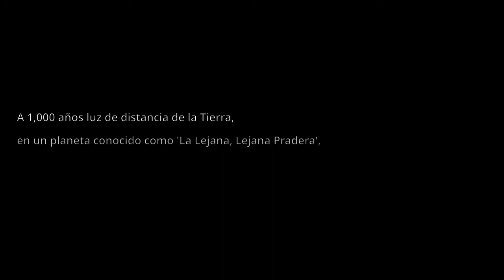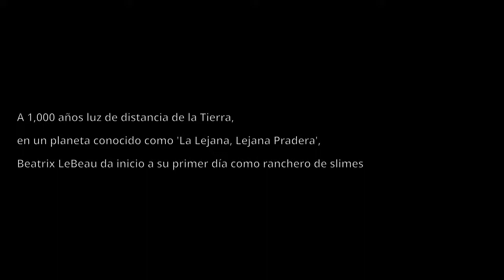Slime Rancher con Fher Cap. 1 (Un ranchero de slimes)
Slime Rancher fue desarrollado y publicado  por  Monomi Park